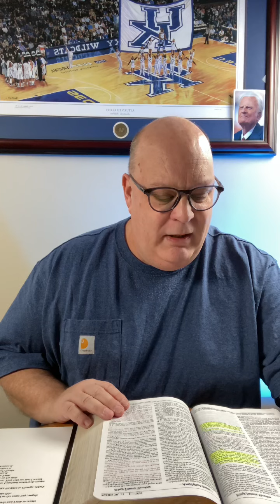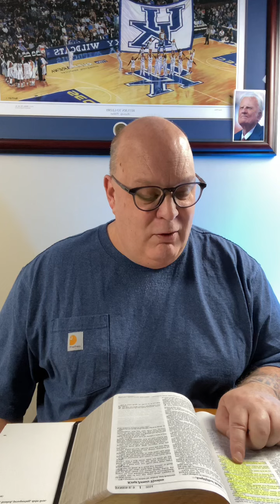Wednesday Bible Study, 1/6/2021. The Power of the Tongue.